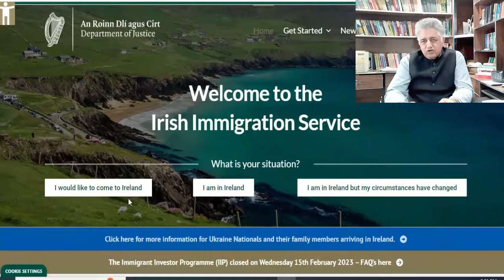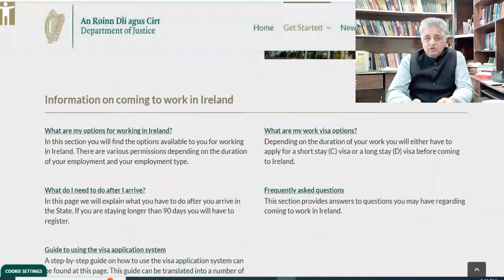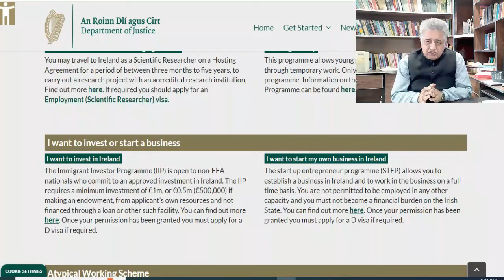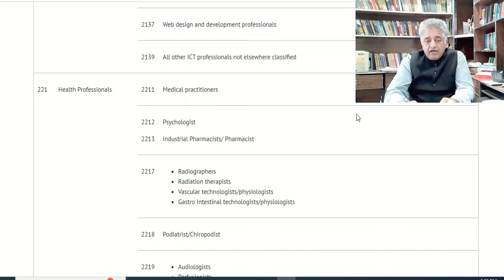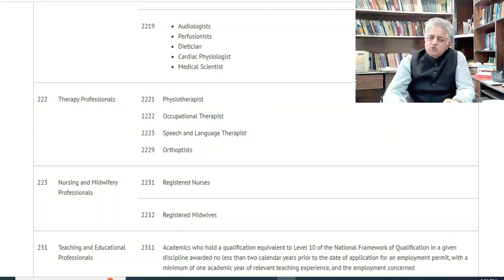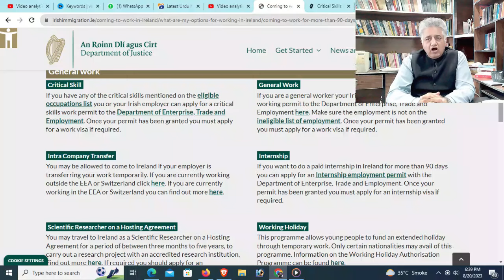ireland work visa from pakistan ireland work visa 2023 | how to apply for jobs in ireland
In this video, we're going to discuss how to get a work visa to work in Ireland. We'll cover everything you need to know, from how to apply for a work visa to what kind of jobs are available in Ireland.

If you're thinking of moving to Ireland in the next few years, then this video is for you! We'll discuss everything you need to know, from work visas to the cost of living in Ireland. We'll also give you advice on what to do if you have any questions about moving to Ireland!
yours queries,
ireland work permit visa
ireland work visa from pakistan
ireland visit visa
ireland work permit 2023
ireland work permit visa from pakistan
ireland visa from pakistan
how to apply for a ireland work permit visa in 2023
how to apply for jobs in ireland
ireland work visa 2023
ireland work permit visa 2023
ireland tourist visa
moving to ireland 2023
how to apply ireland visit visa from pakistan
ireland visa pakistan
how to apply ireland visa from pakistan
living in ireland
ireland visa process
ireland visa online application
jobs in ireland 2023
work in ireland
ireland work visa for foreigners
ireland 71 lakh scheme apply online
study in ireland
In this ultimate guide, we provide valuable information about obtaining an Ireland work visa from Pakistan. If you're considering pursuing job opportunities in Ireland for the year 2023, this video will serve as your comprehensive resource. Discover the step-by-step process of applying for jobs in Ireland and understand the requirements for obtaining a work visa. We'll cover everything from visa application procedures, essential documents, and eligibility criteria, to tips for increasing your chances of success. Stay tuned to learn more about the exciting opportunities that await you in the beautiful land of Ireland!In this video, we're going to discuss how to get a work visa to work in Ireland. We'll cover everything you need to know, from how to apply for a work visa to what kind of jobs are available in Ireland.